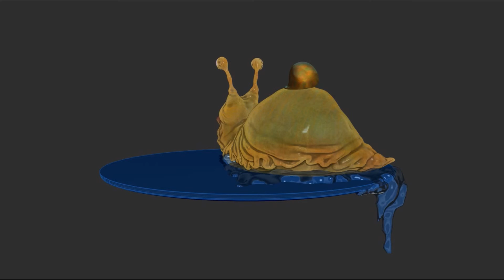Timid Snail Turntable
Modeled and Rendered in Zbrush 4R7
This is a Timid Snail